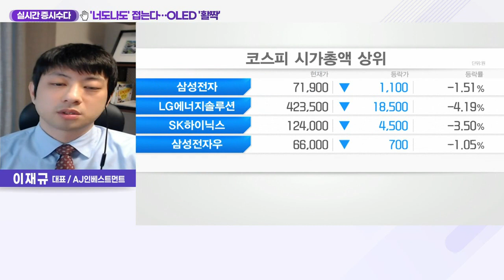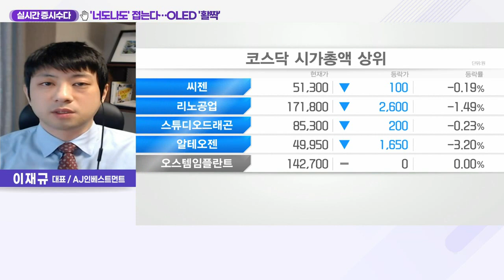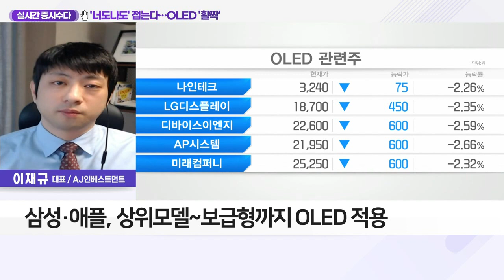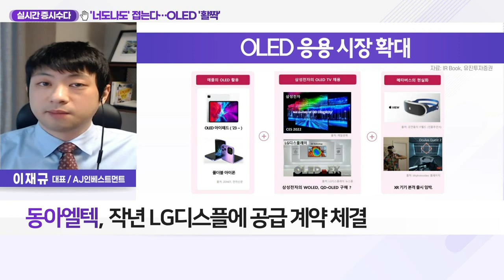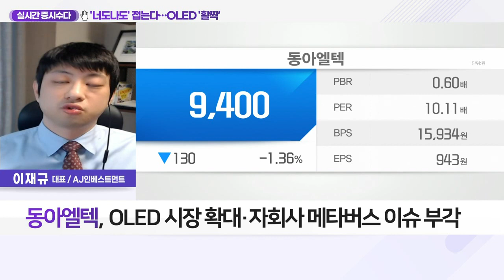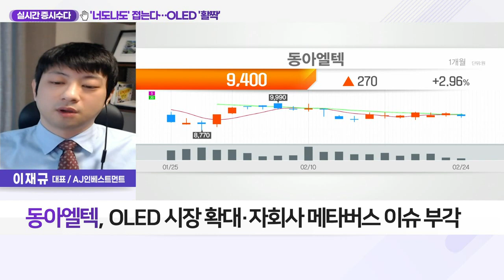동아엘텍(088130)... '너도나도' 접는다… OLED '활짝'_실시간 증시 수다 (20220224)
Q. 대세 자리 잡은 폴더블폰, OLED 시장 커지나?
- 롤러블·폴더블 등 플렉서블 디스플레이 시장 확대
- 휴대기기 중심에서 차량·산업 등 적용분야 다각화
- 삼성·애플, 상위 모델~보급형까지 OLED 적용
- 시장조사기관, "올해 OLED 장비 매출, 75% 상승"
- 1월 국내 디스플레이 수출액, 전년대비 13.3% 증가
- 삼성디스플, 아산공장 생산라인 LCD → OLED 전환
- LG디스플, 파주 공장 OLED 장비 발주 진행

동아엘텍(088130)
- OLED 불량 유무 테스터 장비 업체
- 22년 영업이익 전년비 +104.4% 전망
- 작년 LG디스플에 공급 계약 체결
- 애플, 아이폰·애플워치·아이패드 등 OLED 채택 확대
- 자회사 선익시스템 OLED 증착장비 제작
- OLED 시장 확대·자회사 메타버스 이슈 부각